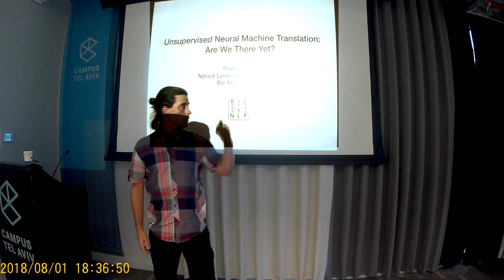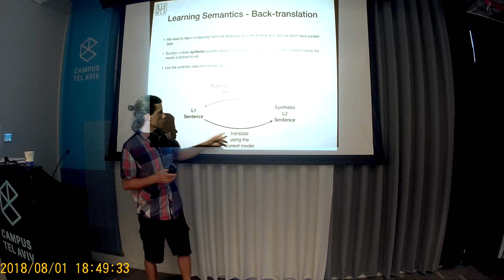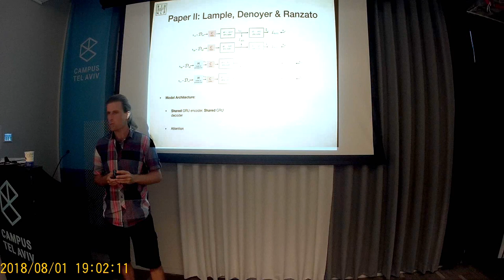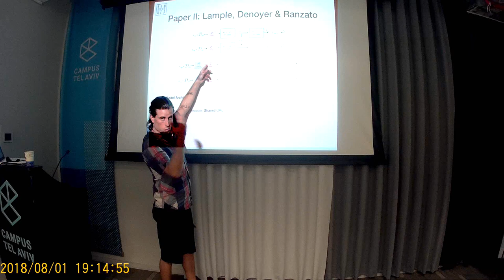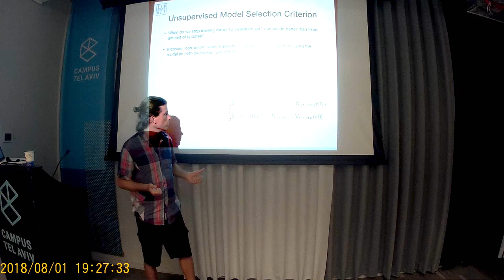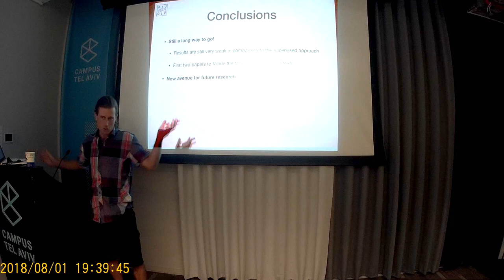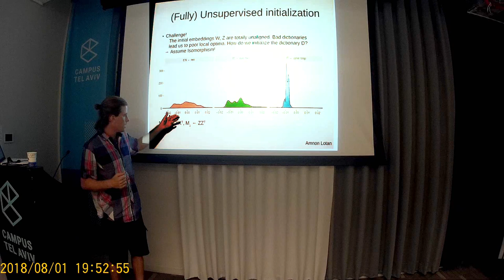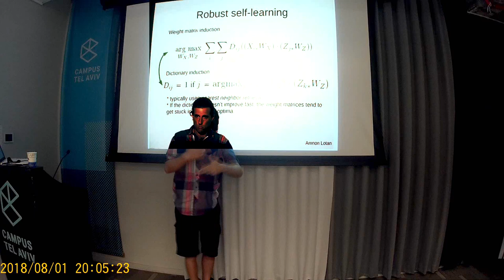Amnon Lotan on unsupervised machine translation using monolingual corpora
הרצאה שנייה של אמנון לוטן, על בניית מילונים דו-לשוניים ותרגום בצורה בלתי מפוקחת, ללא הסתמכות על תרגום ידני.
מבוססת על שני מאמרים מהשנה האחרונה:
Unsupervised Machine Translation Using Monolingual Corpora Only
Guillaume Lample, Alexis Conneau, Ludovic Denoyer, Marc'Aurelio Ranzato

Mikel Artetxe, Gorka Labaka, and Eneko Agirre. 2018. A robust self-learning method for fully unsupervised cross-lingual mappings of word embeddings